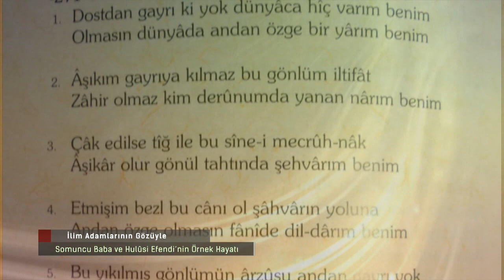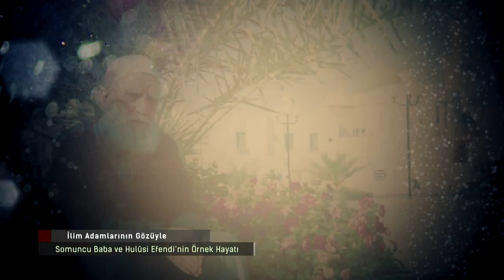Prof Dr Elcin İsgenderzade | Somuncu Baba ve Hulusi Efendi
Azerbaycan'ın yetiştirmiş olduğu önemli ilim adamlarından Elcin İsgenderzade Somuncu Baba ve Hulusi Efendi hakkında düşüncelerini anlatıyor.

Osmanlı Coğrafyası’nın manevi mimarlarından Şeyh Hamid-i Veli Somuncu Baba Hazretleri, Osmanlı Padişahı Yıldırım Bayezid Han zamanında yaşamıştır. Miladi 1331 tarihinde Kayseri'nin Akçakaya köyünde doğmuştur. Anadolu'yu manevi fetih için gelen Horasan erenlerinden Şemseddin Musa Kayseri'nin oğludur. Soyu Peygamber Efendimiz (s.a.s)'e ulaşır, 24. kuşaktan torunudur, Seyyiddir. Şeyh Hamid-i Veli Hazretleri ilk tahsilini babası Şemseddin Musa Kayseri'den almıştır. Bilge kişiliği olan Şeyh Hamid-i Veli Hazretleri, ilim alanındaki çalışmalarını Şam, Tebriz ve Erdebil'de sürdürmüştür. Alaaddin Erdebili'den ve Bayezid-i Bistami'nin ruhaniyetinden manevi terbiye almıştır.Dini ve dünyevi ilimlerle ilgili icazet alarak, irşad vazifesi için Anadolu'ya dönmüş Bursa'ya yerleşmiştir. Bursa'da çilehanesinin yanında yaptırdığı ekmek fırınında somun pişirip çarşı pazar dolaşarak "Somunlar Müminler" nidasıyla insanlara ekmek dağıtmıştır. Bu sebeple Şeyh Hamid-i Veli Hazretleri, Somuncu Baba ve Ekmekçi Koca olarak da tanınmıştır.

Bursa Ulu Cami'nin açılış hutbesini Şeyh Hamid-i Veli Hazretleri okumuş, hutbede Fatiha Suresini yedi farklı şekilde yorumlamıştır. Bu olağanüstü hutbeyi dinleyen cemaat Şeyh Hamid-i Veli Hazretlerine büyük bir teveccüh ve tazim göstermiştir. Manevi kişiliği ve bilgelik yönü ortaya çıkan Şeyh Hamid-i Veli Hazretleri şöhretten korktuğu için talebeleriyle birlikte Bursa'dan ayrılarak önce Aksaray'a daha sonra da Darende’ye gelmiştir. 1412 (h. 815) tarihinde Darende'de ebedi âleme göç eden Şeyh Hamid-i Veli Hazretlerinin cenâze namazını en meşhur talebesi Hacı Bayram-ı Veli kıldırmıştır. Kabri şerifleri, kendi zamanında halvethane olarak kullanılan, misk ü anber kokulu, şimdiki Şeyh Hamid-i Veli Camii içerisindedir.

Asrımız mutasavvıflarından Âlim, mütefekkir ve Divân Şâiri Es-Seyyid Osman Hulûsi Efendi Hazretleri 12.Kuşaktan Şeyh Hamid-i Veli Hazretlerinin torunudur. O, soyunun güzelliğini hayatına yansıtmış ve ömrünü insanlığa hizmete vakfetmiştir. Aynı zamanda mutasavvıf bir şâir olan Osman Hulusi Efendi’nin Divân-ı Hulûsi-i Dârendevî, Mektubât-ı Hulûsi-i Dârendevî ve Şeyh Hamid-i Veli Minberinden Hutbeler adlı eserleri mevcuttur. Yapmış olduğu hizmetleri 1986 yılında kendi adıyla kurulan Es-Seyyid Osman Hulusi Efendi Vakfı adında toplayan Osman Hulusi Efendi 1990 tarihinde vefât etmiştir. Kurduğu vakfı tarafından 1991 yılından itibaren düzenlenen Sempozyum, Panel ve kültür etkinlikleri programları vesilesiyle Somuncu Baba ve Hulusi Efendi Hazretlerinin örnek hayatları ve bıraktığı eserler ilim adamları tarafından tebliğ edilmektedir.